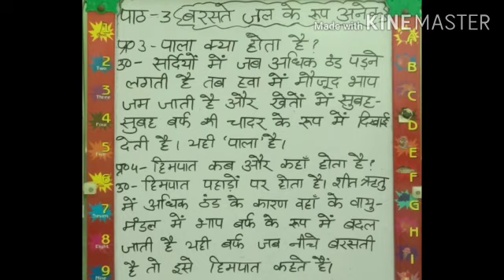Class 6th, Subject Hindi Gyan Sagar, Lesson 3, Part 6